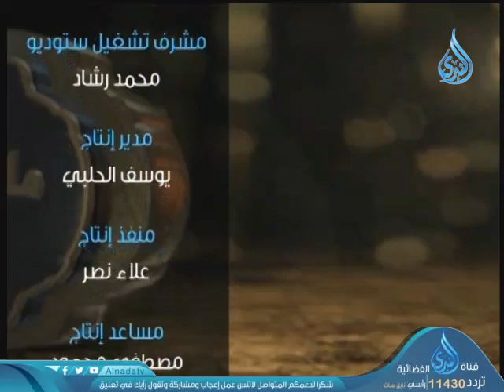أهل الذكر | الشيخ شعبان درويش 16-12-2019